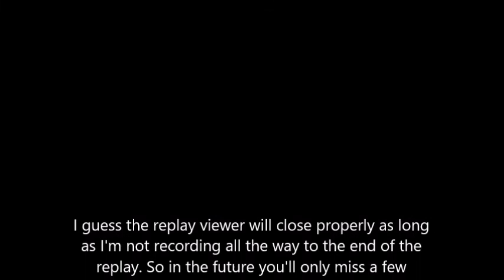I Ain't No Coward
Most of My team decided to stay back, so I decided to go carrier hunting after capping B.